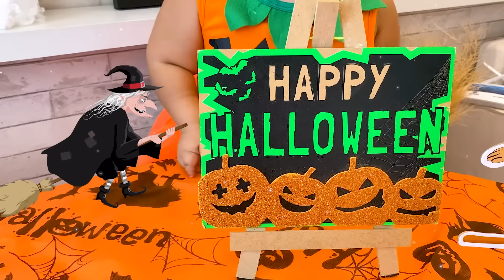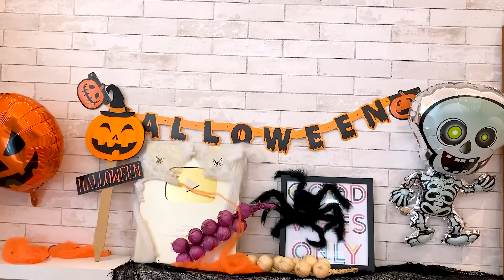MC Divertida e Jessica fazem uma festa de Halloween surpresa para o Henrique - MC Divertida